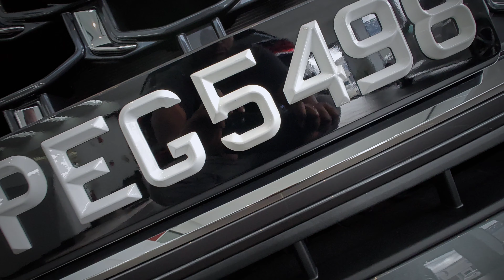ULTRA BLACK SERIES PREMIUM 3D NUMBER PLATES. NEW 2024 AUDI Q8. BCD